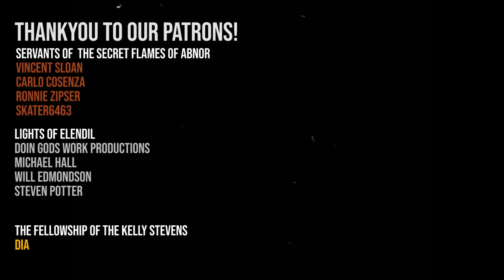Obi Wan RECAPS 'The Mandalorian' Season 2.5 for SEASON 3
Obi Juan Kenobi and Not Anakin gives his thoughts on 'The Mandalorian' Season 2.5.